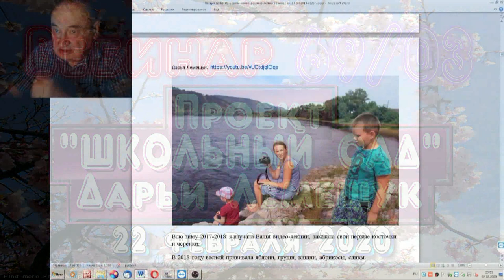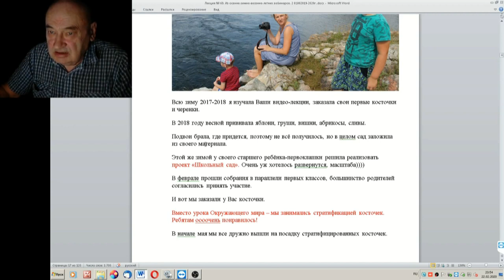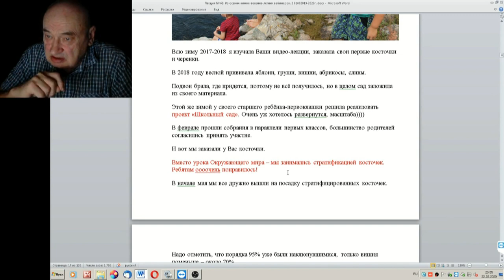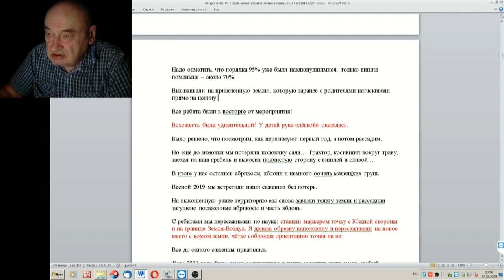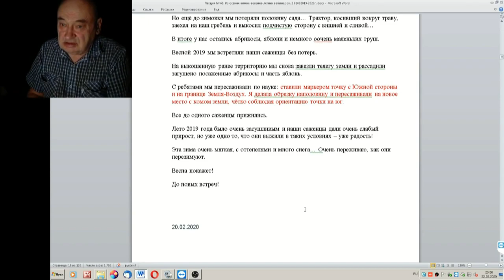69 ч 03 Проект школьный сад Лемещук Дарьи